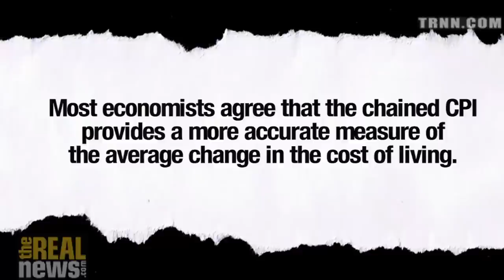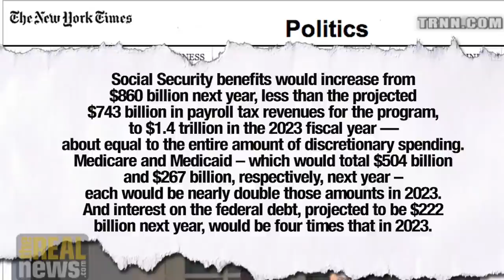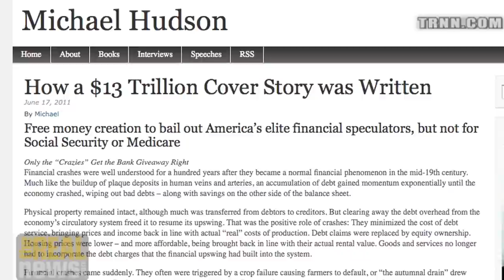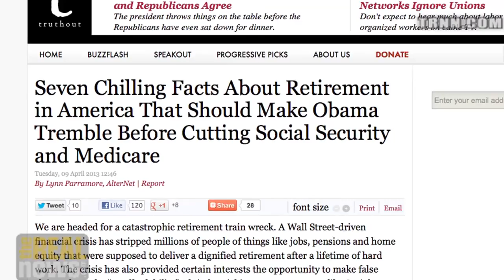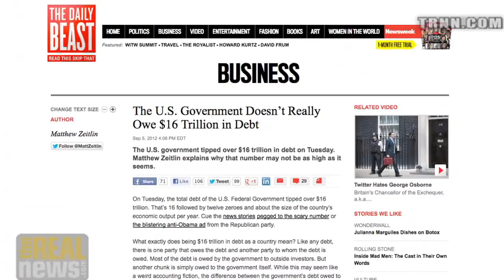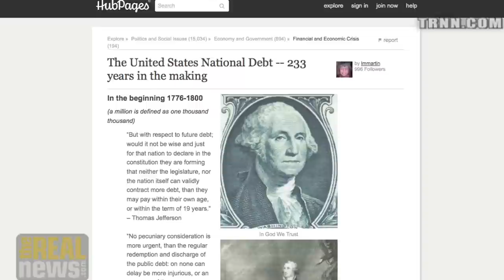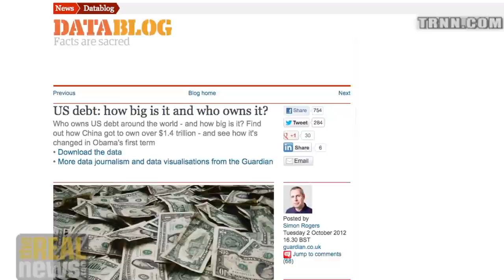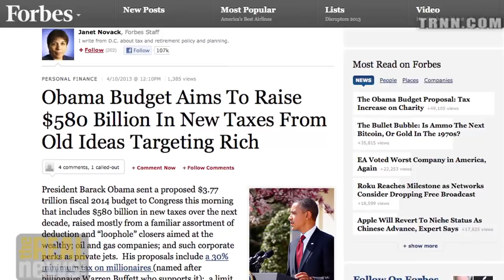Obama's "Cat Food" Social Security Reform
Michael Hudson: Obama's "bargain" on  social security reform will push more retirees into poverty in exchange for a minor increase in high end income tax - a class that receives most revenue from capital gains